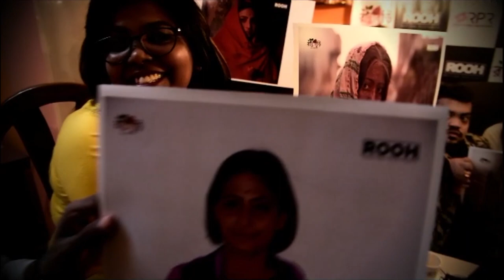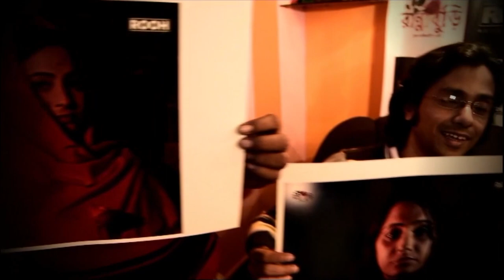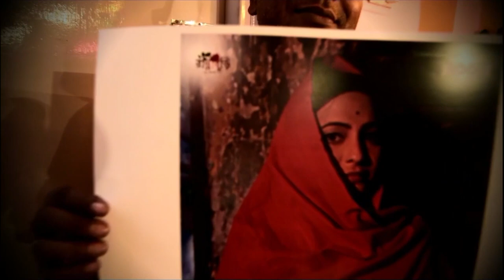RANNABURI ( রান্নাবুড়ি ) || FACE REVEAL || SUMAN ADHIKARY || ROOH MOTION PICTURES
Rannaburi is a short film project of Rooh Motion Pictures based on a true story. The project is directed by Director Suman Adhikary, Scripted by Jayendra Pareek.
Rannaburi is the real life story of Ms. Asha Bannerjee. She was a student of Scottish Church College where in she was pursuing her 2nd year of Masters in English Literature. She was a bright student belonging from a very good family and living a happy life. But, certain incidents occurred in her life owing to which she lost her mental balance. The story is an effort to tell her story to the world and is a lesson of how deep can the impact of an incident can be on the human mind.

Starring: Sankalita Roy, Tuhin Mukherjee, Atanu Biswas, Priyanka Adhikari, Sandy SK, Jayendra Pareek, Tarun Chowdhury, Kaberi Gan and others.
Directed By: Suman Adhikary.
Written By: Jayendra Pareek.
Screenplay By: Suman Adhikary.
D.O.P.: Suvayu Chakraborty.
Assistant Director: Sandy SK.
Dialogues: Jayendra Pareek.
Costume & Styling: Susmita Biswas.
Make-up: Bivash & Palash.
Singer: Somlata Acharyya Chowdhury.
Background Score: Pratik Karmakar.
Produced By: Rooh Motion Pictures.
Publicity & PR: Rooh Public Relations.
Music Label: Rooh Music.

*** ANTI-PIRACY WARNING ***
This content is Copyright to ROOH MOTION PICTURES. Legal action will be taken against those who violate the copyright of the following material presented!